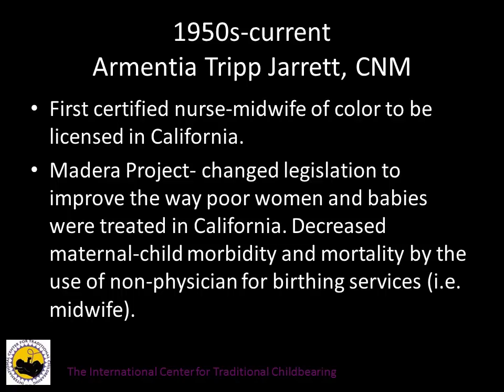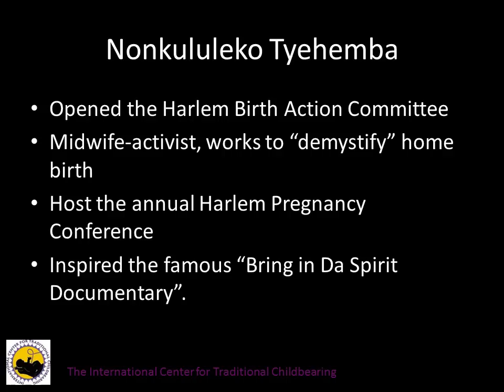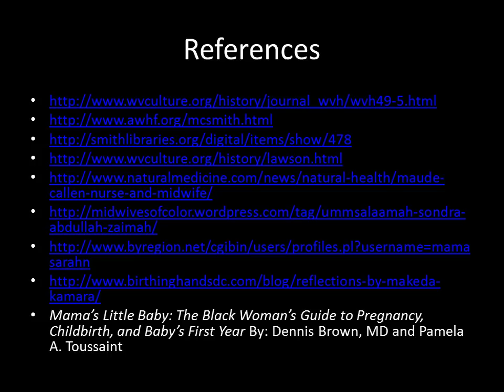History of Black Midwives